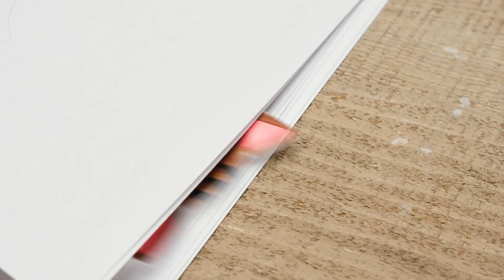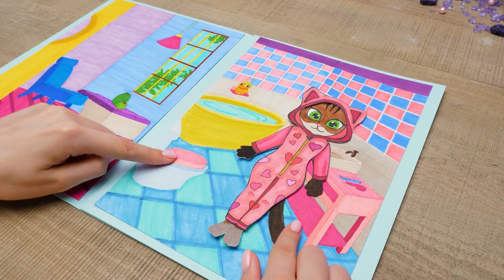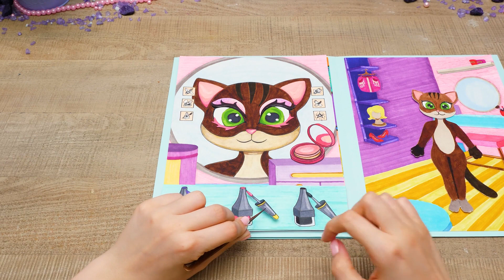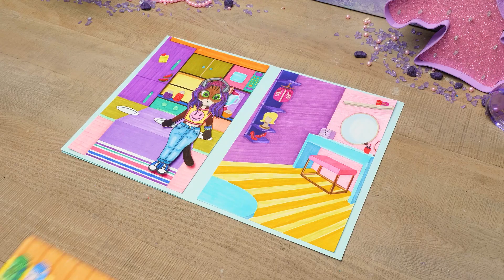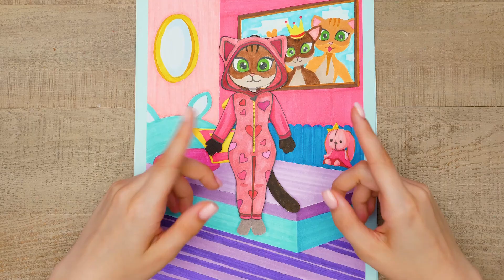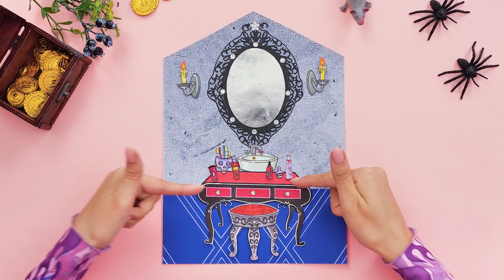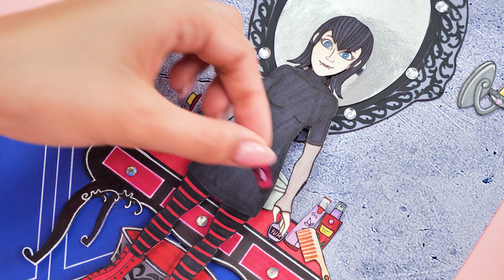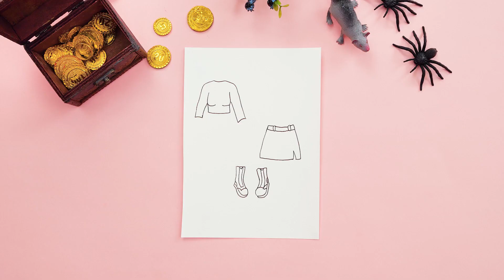Making Paper House For Cat || Easy DIY Paper Houses